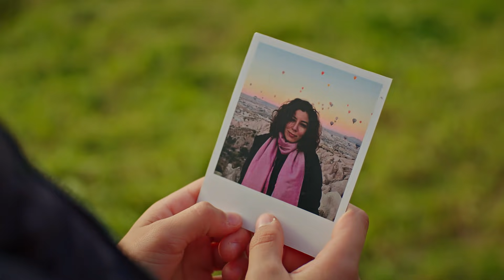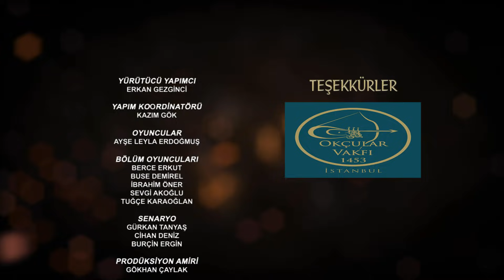Tozkoparan 12. Bölüm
Tarihin gördüğü en iyi okçu Tozkoparan İskender, geçmişten bugüne geliyor!

Tozkoparan heyecan dolu 12. bölümüyle yayında.🏹

Azmi, bakkalı Sezgin'e emanet ederek şehir dışına çıkar. Bakkalda işleri bir adım ileriye götürmek isteyen Sezgin Hoca'nın aklında hiç olmayacak bir fikir vardır.

Salih, duydukları üzerine Mavi Ay takımı ile çalışmaları durdurmakta kararlıdır. Çocuklar, tüm uğraşlarına rağmen Salih'i tekrar hocaları olmaya ikna edemezler. Mavi Ay ile dersleri bitiren Salih’ın sırlarına açılan kapı biraz daha aralanır.

Sinan'ın tavırlarına daha fazla dayanamayan Karayel takımı dağılma kararı alır. Bu duruma bir hayli şaşıran ve üzülen Sinan ne yapacağını bilemez.

Cihan Hoca’nın devreye girmesi ile Salih, Mavi Ay takımı ile derslere dönecek mi? Salih’in esrarengiz sırrı ne? Karayel takımı dağılmakta kararlı mı? Tek başına kalan Sinan’ın bir sonraki hamlesi ne olacak?

Tozkoparan, heyecan dolu 12. Bölümüyle 3 Şubat Pazar günü 17.30’da TRT1’de.

Tozkoparan her Pazar 17.30'da TRT1’de.